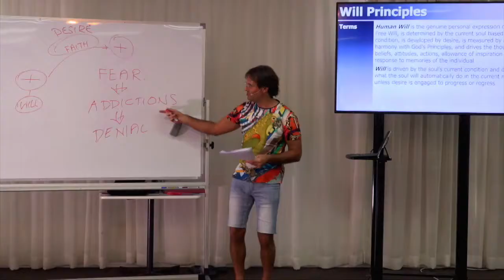Why Do I Always Need Motivation?